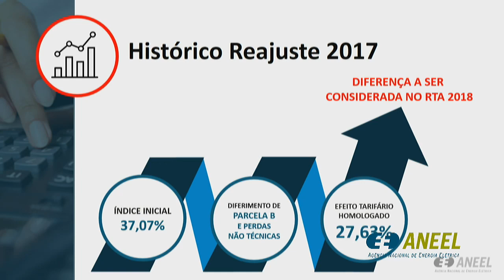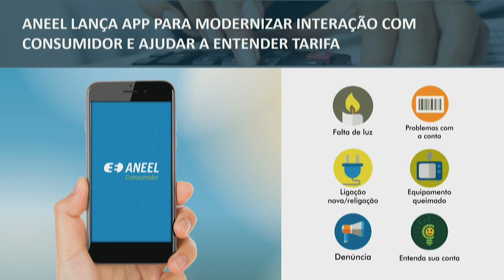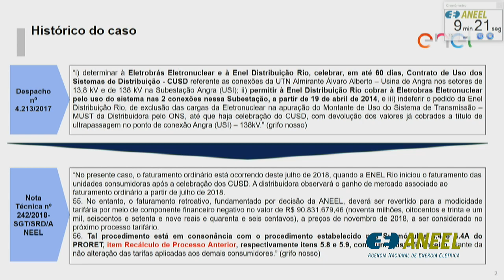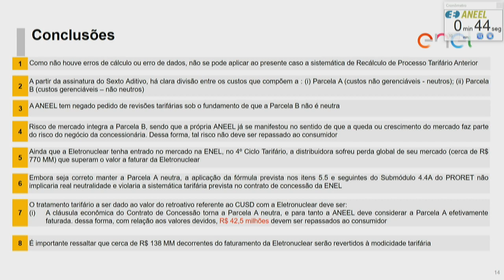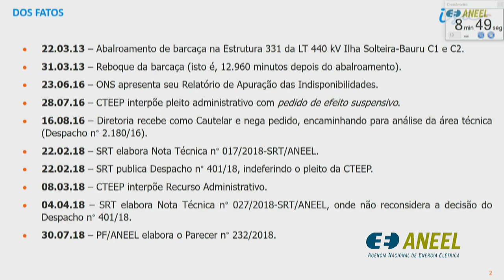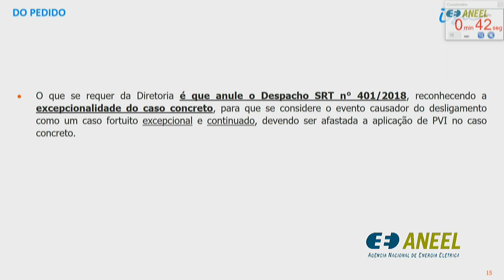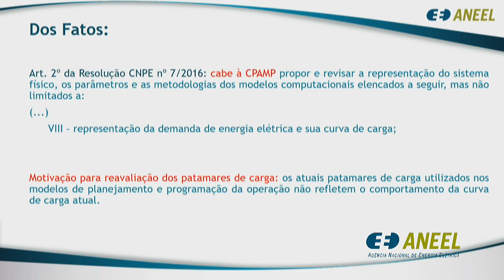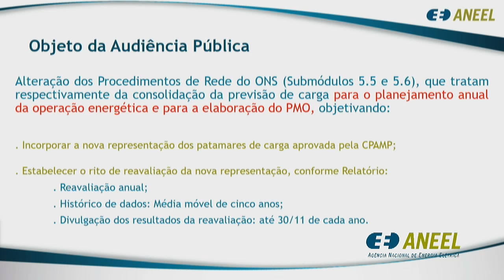44ª Reunião Pública Ordinária ANEEL – 27/11/2018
A 44ª Reunião Pública Ordinária da Diretoria da ANEEL foi realizada no dia 27/11/2018. A pauta da reunião foi composta de 27 itens, sendo que os itens 8 a 27 foram deliberados em bloco. Os itens 4, 7, 13 e 18 foram retirados de pauta. A pauta completa e a ata da reunião podem ser conferidas no sítio da Agência, (ou no menu "A ANEEL" e, posteriormente, "Reuniões Públicas da Diretoria").

Ordem de julgamento:

00:00:00 Abertura e informes gerais

00:03:54 Itens de 8 a 27 (excetuando itens 13 e 18), deliberados em bloco. Acesse a descrição completa em

00:04:58 Item 2. Processo: 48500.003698/2018-48. Assunto: Reajuste Tarifário Anual de 2018 da Companhia Energética do Piauí - Cepisa (Eletrobras Distribuição Piauí). Diretor Relator: Rodrigo Limp Nascimento.

00:44:40 Item 3. Processo: 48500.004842/2018-63, 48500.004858/2017-95. Assunto: Tratamento tarifário a ser considerado no âmbito do Contrato de Uso do Sistema de Distribuição – CUSD entre a Eletrobras Eletronuclear e a Enel Distribuição Rio. Diretor Relator: Sandoval de Araújo Feitosa Neto.

01:20:07 Item 7. Processo: 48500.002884/2018-60. Assunto: Requerimento Administrativo interposto pela Companhia de Eletricidade do Estado da Bahia – Coelba com vistas à realização de chamada pública para contratação de energia na modalidade Geração Distribuída. Diretor Relator: Sandoval de Araújo Feitosa Neto. [retirado de pauta]

02:18:36 Item 6. Processo: 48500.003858/2016-97. Assunto: Recurso Administrativo interposto pela Companhia de Transmissão de Energia Elétrica Paulista S.A. – Cteep. Diretor Relator: Efrain Pereira da Cruz.

03:11:02 Item 5. Processo: 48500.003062/2017-15. Assunto: Proposta de abertura de Audiência Pública com vistas a colher subsídios e informações adicionais para a revisão dos submódulos 5.5 e 5.6 dos Procedimentos de Rede do Operador Nacional do Sistema Elétrico - ONS. Diretor Relator: Sandoval de Araújo Feitosa Neto.

03:22:52 Item 1. Processo: 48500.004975/2018-30. Assunto: Reajuste Tarifário Anual de 2018 da Companhia de Eletricidade do Amapá – CEA. Diretor Relator: Efrain Pereira da Cruz.